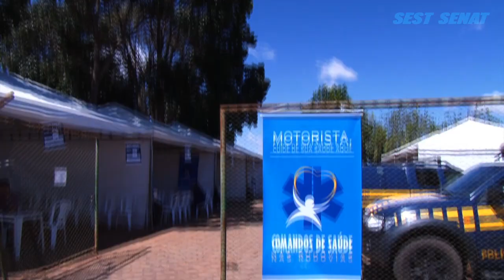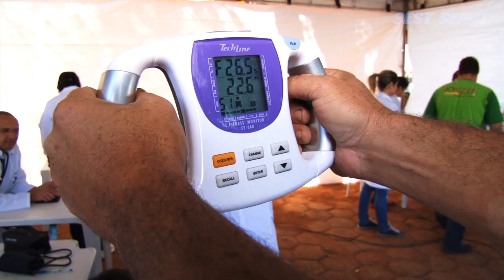Comandos de Saúde nas Rodovias 2015 - terceira etapa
O combate ao colesterol foi o tema da terceira etapa do Comandos de Saúde nas Rodovias.